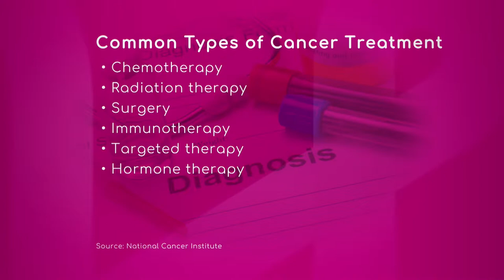Cardiac Toxicity from Cancer Treatments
Chemotherapy is the most important of cancer treatments, affirms Dr. Alvaro Gomez, Cardiologist with Miami Cardiac & Vascular Institute.
The expert explains radiation therapy could accelerate coronary artery disease and patients are coming to the physicians with very severe coronary disease and heart attacks.
Dr. Gomez also describes there are other vascular problems not related to heart itself. For instance, many cancers themselves produce blood coding in the veins of the legs, which is called Deep vein thrombosis (DVT). This has tremendous consequence producing blood clots in the lungs which could be a cause of death in cancer patients.